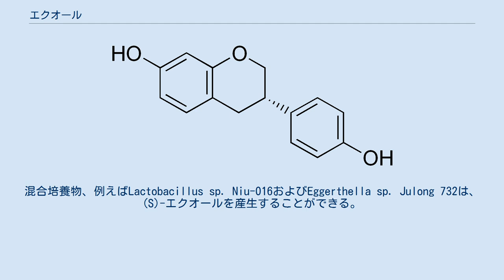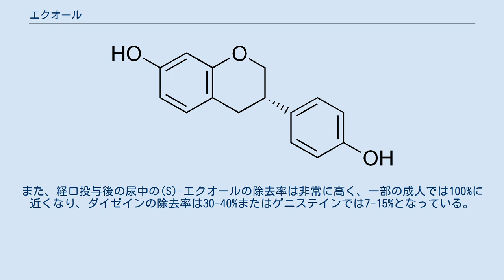エクオール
エクオール （Equol、4',7-イソフラバンジオール）は、腸内細菌によってイソフラボンの一種であるダイゼインから代謝されるイソフラバンジオール である。
エストラジオールなどの内因性エストロゲンホルモンはステロイドであるが、エクオールは非ステロイド性エストロゲンである。
しかし、約30-50%のヒトしかエクオールを作る腸内細菌を持っていない。
エクオールは、2つのエナンチオマー型である (S)-エクオールおよび (R)-エクオールで存在することができる。
(S)-エクオールは、エストロゲン受容体ベータに優先的に結合する。
 (S)-エクオールは、1932年にウマの尿から最初に単離され、このウマの名前にちなんで命名された。
それ以来、エクオールは他の多くの動物種の尿または血漿中に見出されていたが、それらの動物ではダイズイソフラボンであるダイゼインをエクオールに代謝する能力に個体間で有意差が認められ。
1980年に、ヒトでエクオールが発見されたことが報告されている。
(S)-エクオールは、エストロゲンまたはアンドロゲンに起因する疾患または障害の治療に効果があることが1984年に最初に報告された。
 エクオールはキラル中心を1つ持っているため、エナンチオマーである (S)-エクオールおよび (R)-エクオールの2つの鏡像形態で存在することができる化合物である。
しかしながら、ダイズイソフラボンの摂取後にエクオールを産生する能力があるヒトおよび動物においては、(S)-エクオールのみが産生される。
(S)-エクオールは植物起源ではない。
ダイズイソフラボンであるダイゼインの代謝産物である。
(S)-エクオールはイソフラバンとして特徴付けられる。
 対照的に、(R)-エクオールはヒトでは産生されないが、実験室などで化学的に合成することができる。
(S)-エクオールの分子および物理的構造は、エストラジオールホルモンに類似している。
 すべてのヒトがダイズ摂取後に (S)-エクオールを産生できるわけではない。
その能力の有無は、腸内細菌叢の中にエクオールを産生する能力を持った菌株を有するかどうかに依存する。
ヒトから培養された腸内細菌の21の株が、ダイゼインを(S)-エクオールまたは関連する中間化合物に変換する能力を有していた。
いくつかの研究では、イソフラボンを含むダイズ食品を食べた後、西側諸国の成人のわずか25-30%だけが (S)-エクオールを産生することが示されていた。
これに対して、日本、韓国、中国の成人のエクオール産生者は、50-60%の頻度であった。
菜食主義者はダイゼインをこの物質により多く変換する能力がある。
研究では (S)-エクオールを産生する能力は、テストの少なくとも1カ月前に抗生物質を投与されていないヒトが240 mLの豆乳を摂取するか、またはダイズ食品を3日間食べ、試験の4日目に尿中の (S)-エクオール濃度を測定している。
海藻および乳製品の摂取はエクオールの産生を増強する。
 ダイジンからダイゼイン、またはゲニステインから5-ヒドロキシ-エクオールへの変換のような(S)-エクオール産生の関連中間過程にはより多くの細菌が関与しているが、ダイゼインから(S)-エクオールへの完全変換をもたらすことができる細菌は次のとおりである。
 しかしながら、ビフィドバクテリウムによる産生はツァンガリス（Tsangalis）らによって1回しか報告されていない2002年以降再現されていない。
混合培養物、例えばLactobacillus sp. Niu-O16およびEggerthella sp. Julong 732は、(S)-エクオールを産生することができる。
エクオール産生菌は、Adlercreutzia equolifaciens、Slackia equolifaciensおよびSlackia isoflavoniconvertensのようにそれらの命名で暗示されている。
 厚生労働省研究班による大規模なコホート研究では、食品からのイソフラボンの摂取量が多いほど日本人女性の乳がん や脳梗塞と心筋梗塞、男性の一部の前立腺癌 のリスクが低下するという相関関係が見られた。
大豆イソフラボンのエストロゲン様作用が、イソフラボンが代謝されて産生されたエクオールによるものではないかとの仮説が立てられている。
疫学研究においてヒトにおけるエクオール産生能の有無と前立腺がん、乳がん、更年期障害の予防や改善効果との関連が報告されている。
また、エク...